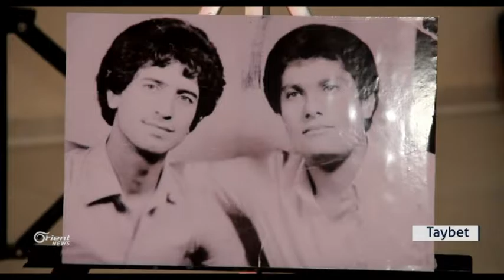Kampa Domîz salvegera koça dawî ya hunermend Cemal Sedûn